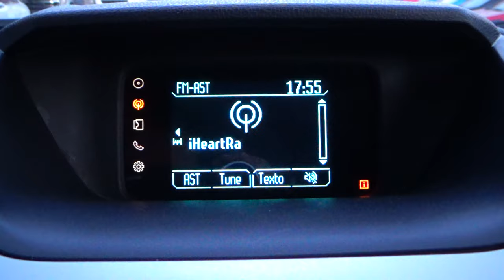Ford / Eco Sport / 2017 - 4284